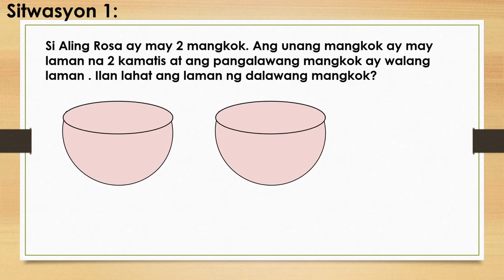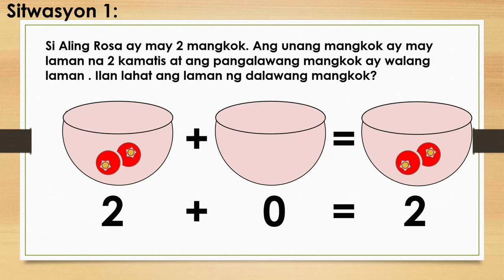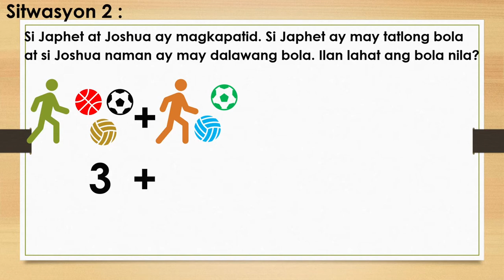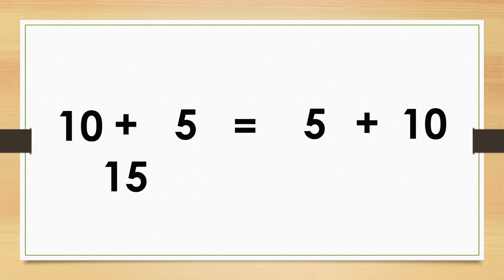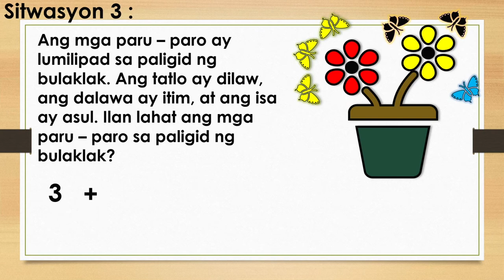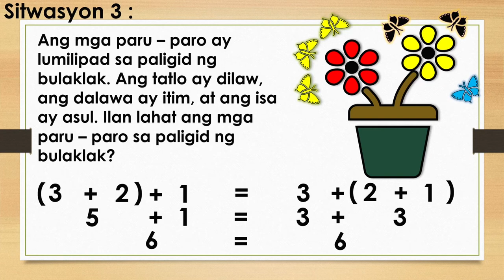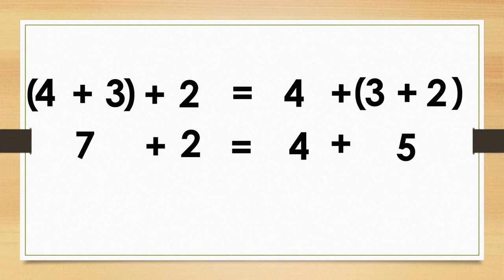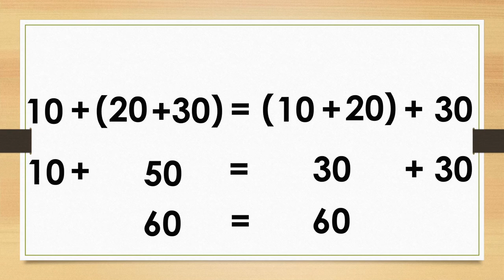Paglalarawan ng mga Properties ng Addition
Division Remediation and Enhancement of Aptitude in Mathematics through e-Learning (E-DREAM)

Teacher Grace